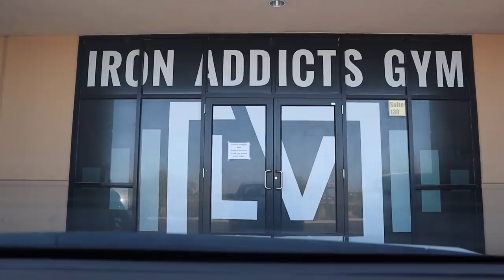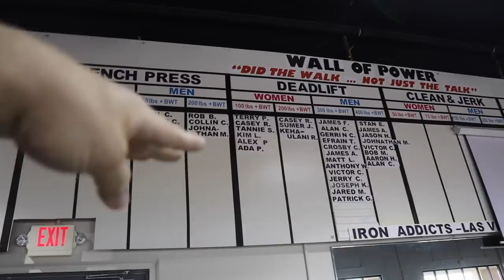325KG PESO MUERTO DELANTE DE THOR BJORNSSON Y HABLAMOS CON ÉL | IRON ADDICTS